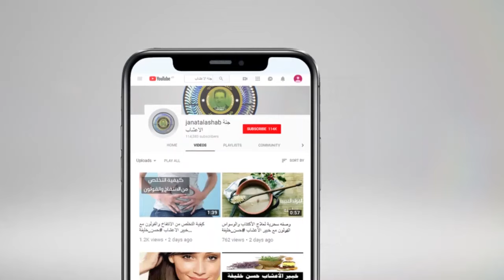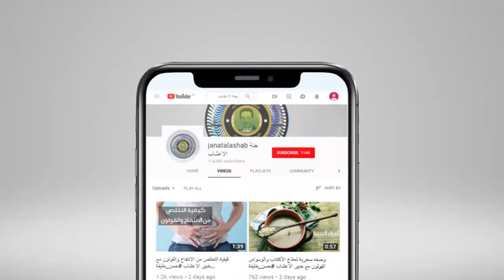فوائد الكمون في علاج 6 مشاكل صحية بارزة مع خبير الاعشاب حسن خليفة - جنة الاعشاب